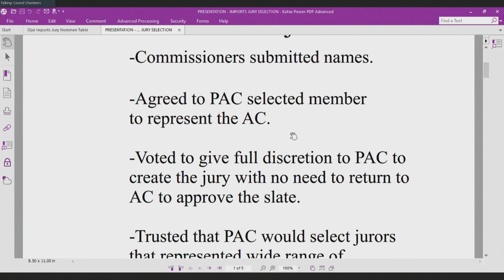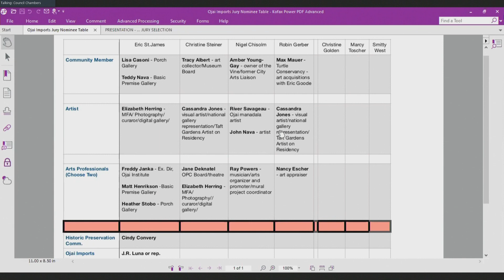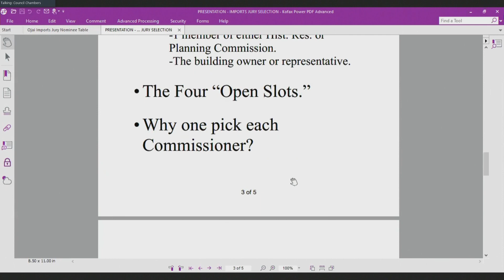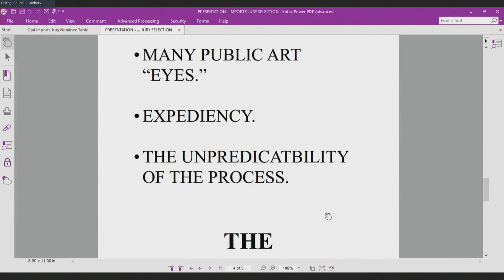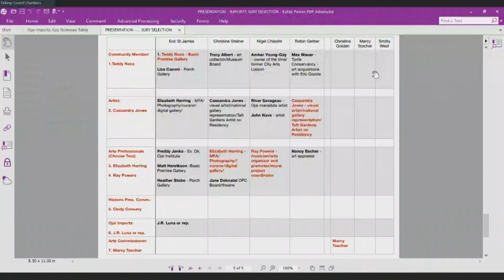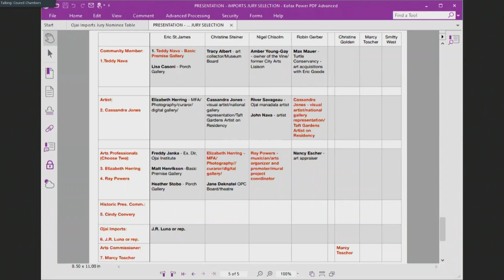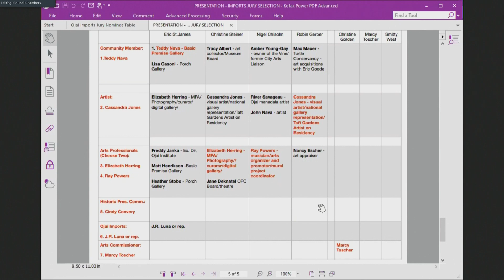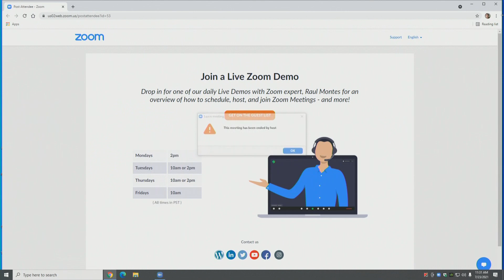July 23, 2021 Ojai Arts Commission